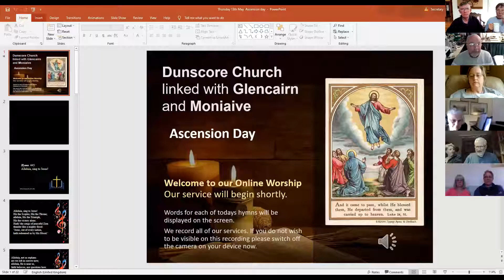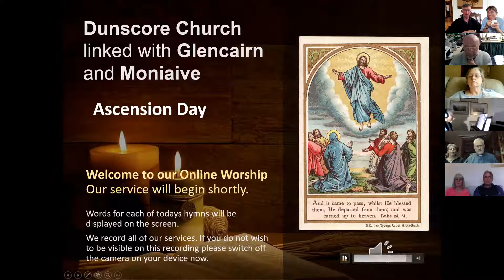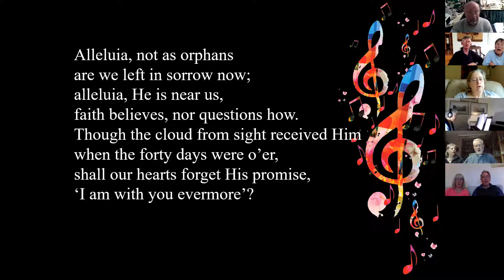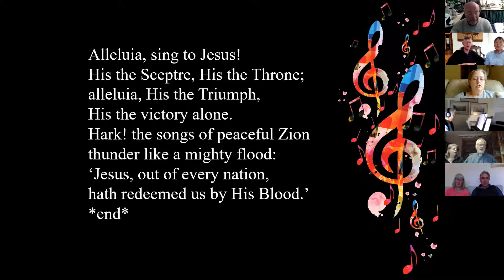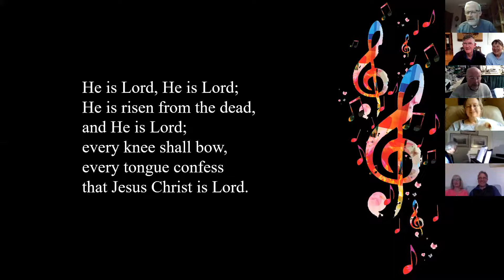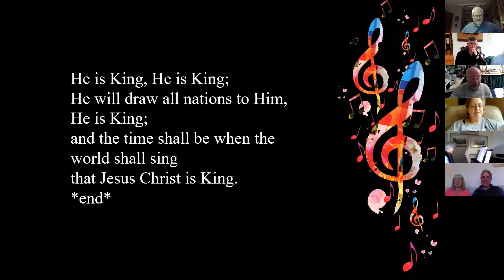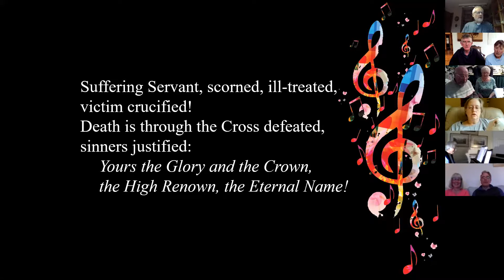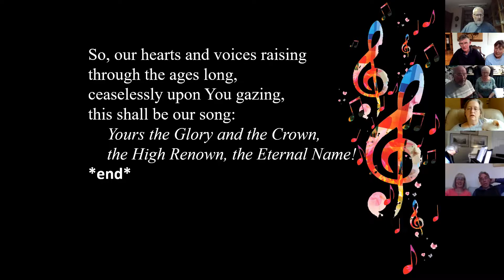Ascension Day Service